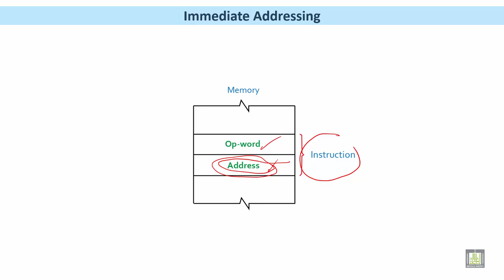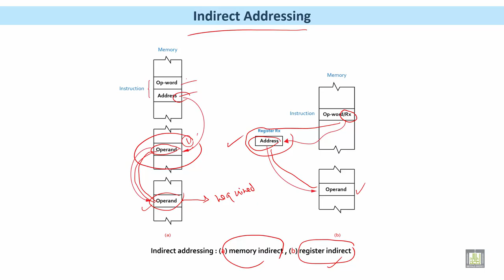Microprocessor based Systems | C3 - L4 | Immediate and Indirect Addressing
الوحدة 3 : Addressing Modes and Bit Manipulation
الدرس 4 : Immediate and Indirect Addressing
Immediate Addressing
Indirect Addressing